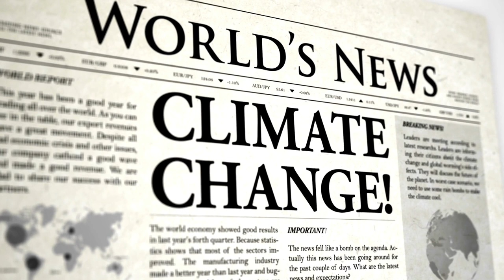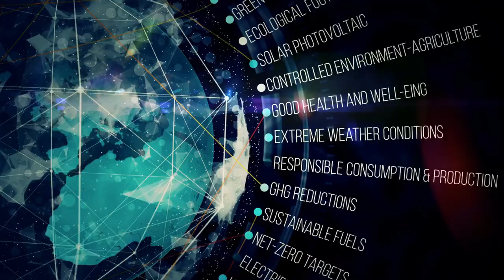Balancing Progress and Ecology: Navigating the Path towards Sustainability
In this video, Amit Mukherjee, CEO of Combat Climate Change, discusses the importance of balancing progress and ecology in the maritime industry. He shares his insights on how to make the maritime sector more sustainable, while still meeting the needs of global trade.